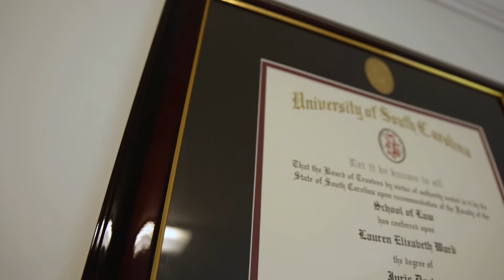Lauren Ward, Managing Member of A Business Law Firm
Lauren Ward is a Managing Member of A Business Law Firm, LLC in Spartanburg, South Carolina.
Lauren's practice areas include business transactions, estate planning and probate.

If you have questions about setting up a business, contracts, purchase agreements, shareholder agreements, bylaws, wills, trusts, or special needs planning, please contact Lauren at or .